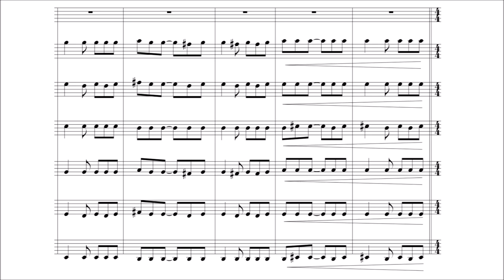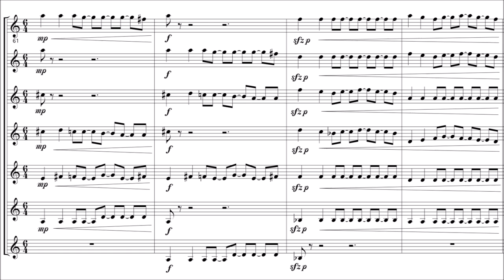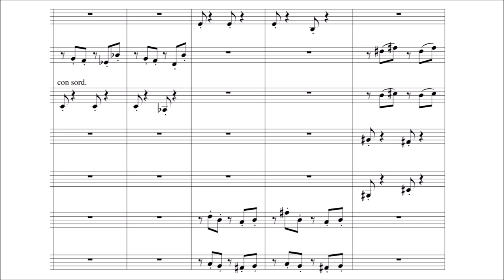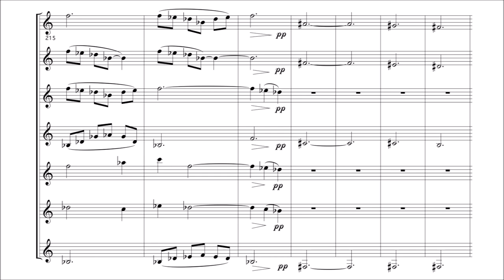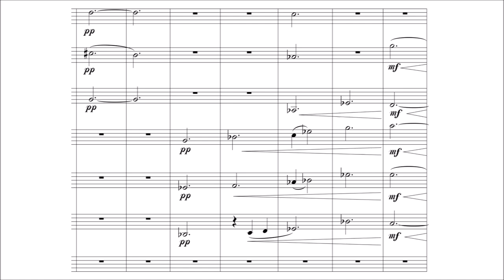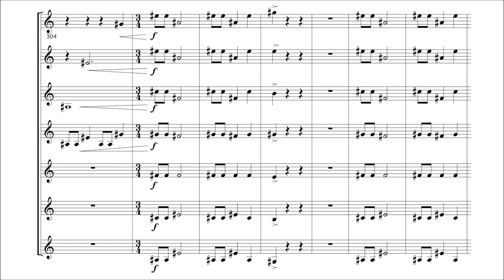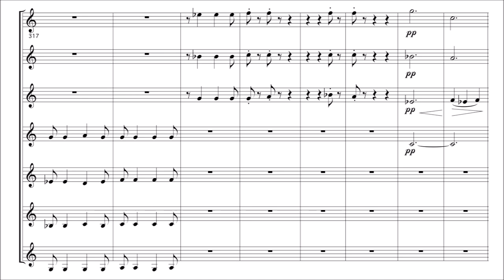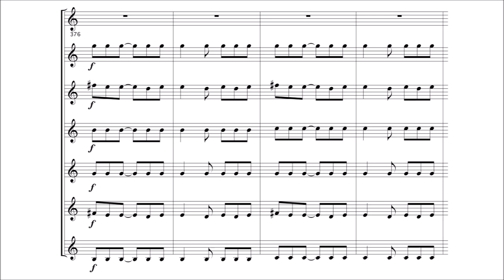Eric Ewazen — Fantasia for Seven Trumpets (1995) [w/ score]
This is Eric Ewazen's dynamic, wonderful "Fantasia for Seven Trumpets," commissioned by the Metropolitan Trumpet Ensemble. This fantastic recording is from the 1999 album “Music for the Soloists of the American Brass Quintet and Friends,” a collaboration recording with some of the best classical trumpeters around the USA.

COMPOSER: Eric Ewazen
TRUMPETS:
Ray Mase, former Principal Trumpet of the New York City Ballet Orchestra
David Krauss, Principal Trumpet of the Metropolitan Opera Orchestra
Peter Bond, former Second/Third Trumpet of the Metropolitan Opera Orchestra
Robert Sullivan, Principal Trumpet of the Cincinnati Symphony Orchestra
Mark Gould, former Principal Trumpet of the Metropolitan Opera Orchestra
Kevin Finamore, Assistant Principal Trumpet in the Dallas Symphony Orchestra
Chris Gekker, Professor of Trumpet at the University of Maryland School of Music; former Principal Trumpet of the Orchestra of St. Luke’s